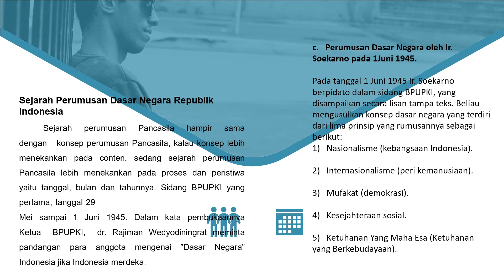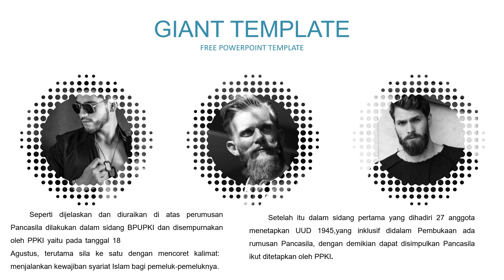video pembelajaran ppkn Media Pembelajaran PPKn SMA kelas X XI dan XII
koleksi soal latihan utn ukin ukm up ppg cpns Tayangan video ini berupa fortopolio materi pelajaran ppkn sma semua kelas Media Pembelajaran PPKn SMA kelas X XI dan XII selain itu bila anda berniat ingin download video lainya bisa hubungi